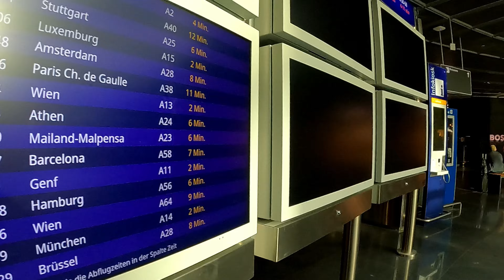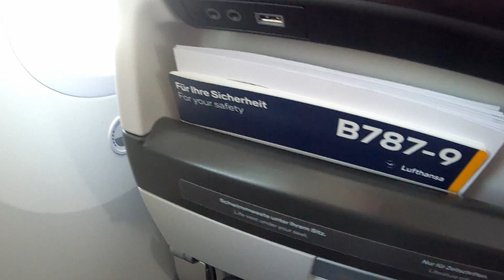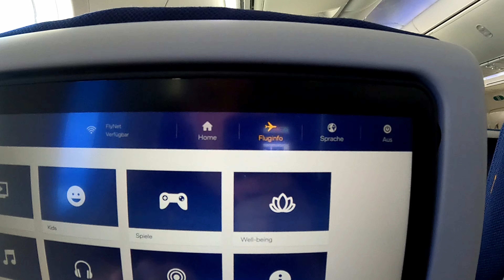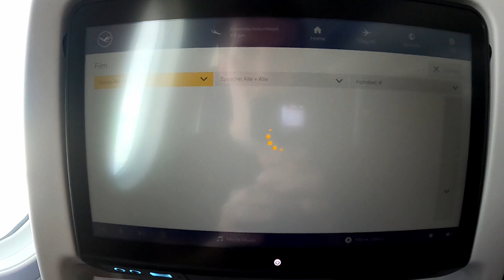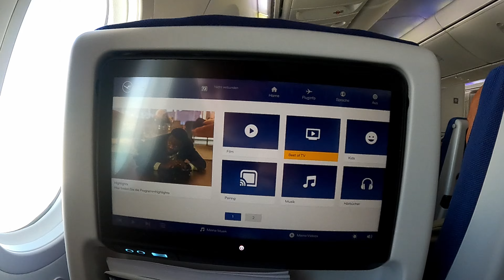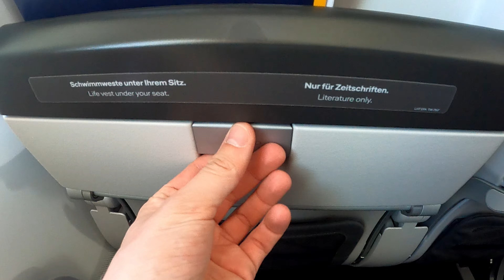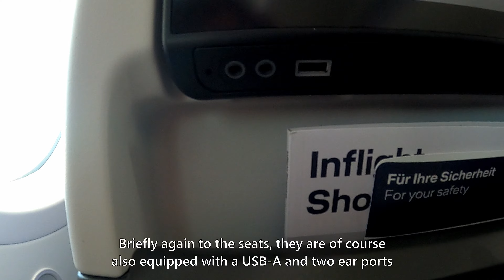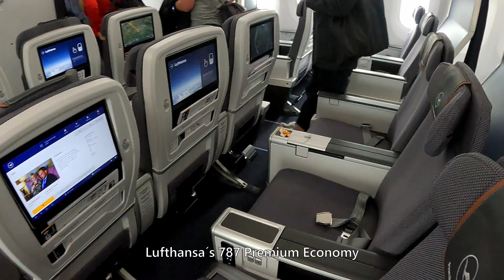TRIPREPORT | Lufthansa (ECONOMY) | Boeing 787-9 | Frankfurt - Munich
Hello and welcome to this Trip Report! In this video I´m flying from Frankfurt to Munich onboard Lufthansa´s new Boeing 787-9.
Come along and have a look at Lufthansa´s newest fleet member!

---Flight Information---
Aircraft: Boeing 787-9 Dreamliner
Airline: Lufthansa
Registration: D-ABPB
Route: Frankfurt FRA - Munich MUC
Flight Number: LH110
Date: 18th. May 2023
Seat: 31A